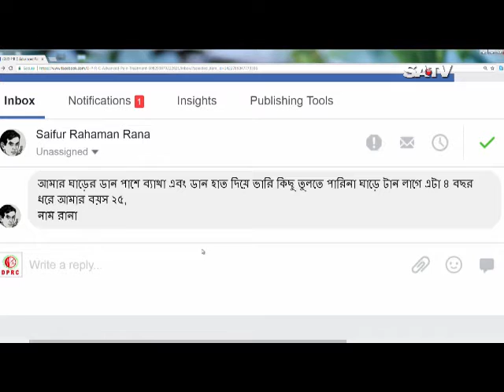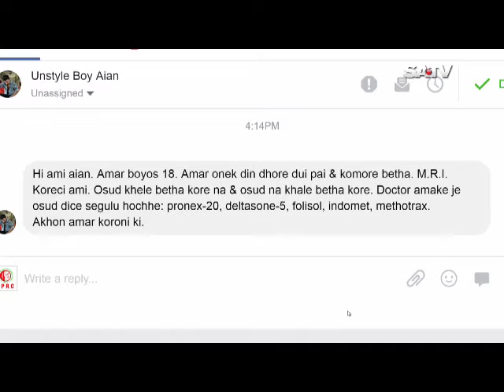বিশিষ্ট বাত ব্যথা, প্যারালাইসিস ও ফিজিওথেরাপি বিশেষজ্ঞ ডা: মো: সফিউল্যাহ প্রধান